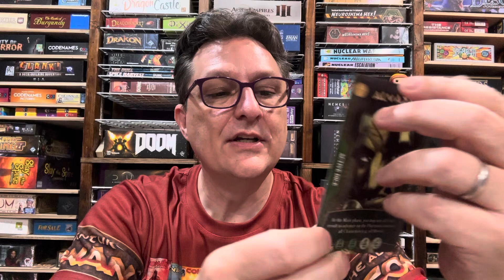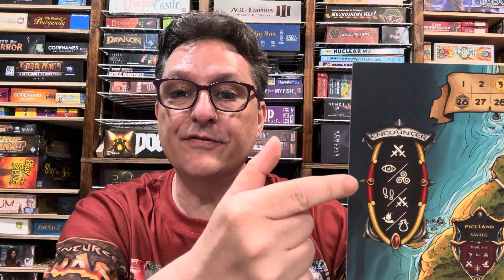Alvazar in The Adventures of Conan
Closer look at an ally in the game.